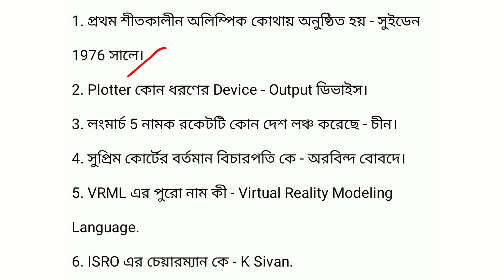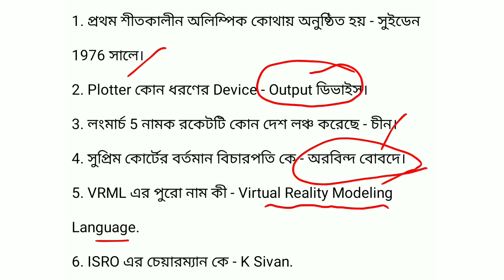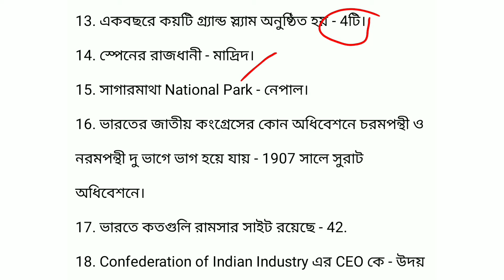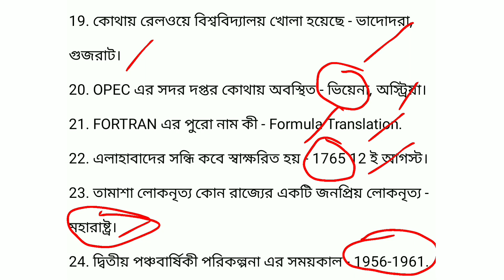1st Shift•8th January 2021•RRB NTPC Exam•দেখে নাও আজকের পরীক্ষায় কী কী প্রশ্ন এলো•Full Analysis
1st Shift•8th January 2021•RRB NTPC Exam•দেখে নাও আজকের পরীক্ষায় কী কী প্রশ্ন এলো•Full Analysis

Full Playlist :- RRB NTPC 2020 Exam Full Analysis | পরীক্ষায় আসা প্রশ্ন উত্তরসহ বিস্তারিত আলোচনা | Saharukh Mondal

তাছাড়া আমরা নিয়মিত মাধ্যমিক উচ্চমাধ্যমিক এবং সাম্মানিক স্তরের বিভিন্ন গুরুত্বপূর্ণ ভিডিওগুলি আপলোড করে থাকি।
ধন্যবাদ।